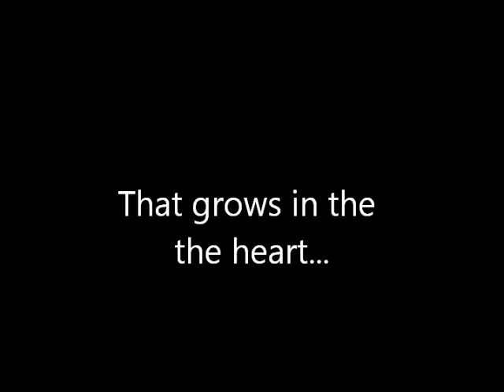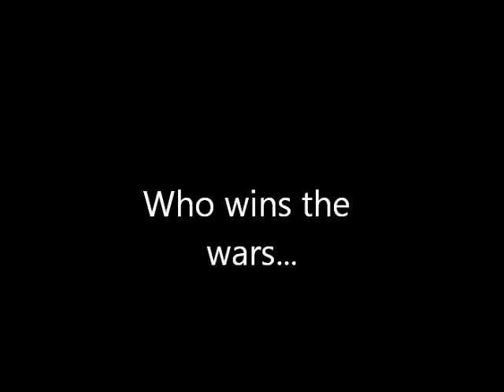The Story Part One Preview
This is the preview of the movie that is coming out soon: The Story:Part One:The Beginning. The movie will be awesome.